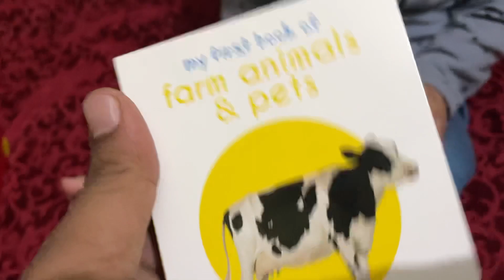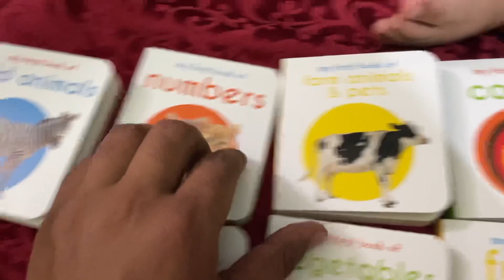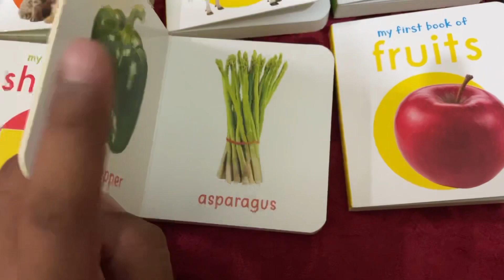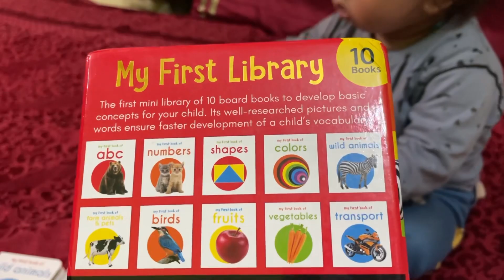A day with Mr. Little chamoli ji Arjun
What a beautiful with little chamoli ji, enjoy this video  and share your comments ❤️